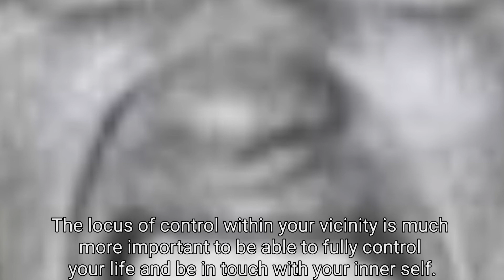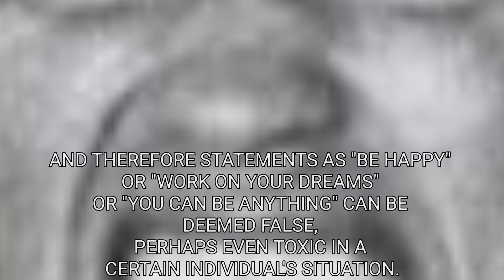Arnold interviews Arnold on happiness and stoicism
Song: Evil Dog - Dreaming of Victory

Lyrics:
Hello Arnold, welcome to the show.

- Thank you Arnold for the invitation.

Arnold, I'd like to discuss a subject right now that's been griping my heart.

- What is it Arnold?

Arnold, I'd like to discuss happiness and wellbeing.

- What do you want to talk about, Arnold?

I'd like to hear you thoughts.

- Well Arnold, it's very hard to begin somewhere. Happiness has been defined over the ages as a very broad and differing topic depending on the context of the culture and also the person talking about it. It's hard to define happiness, which, without a proper and clear definition, immediately makes me think of the happiness chasing neo-Buddhism has brought to the West.

Interesting opening Arnold, can you elaborate on the 'happiness chasing'?

- Well, I'm speaking from a West-European perspective here and there are many people who adopt neo-buddhist beliefs. You see Buddha statues in people's homes and a lot of ideas (combined with neoliberalism) that happiness is makeable and the end goal. Which really makes you think, because obviously, there is still a lot of suffering in the world.

But Arnold, don't we all deserve to be happy?

- Well, I wish people happiness, but I think it's impossible to state that everyone can be happy all the time. Why not be sad, why not be anxious? These are bad feelings, but they make you human and more in touch with who you really are. Pretending to be someone you're not, does that make you more happy? I think we're using the wrong terminology.

What do you mean, Arnold?

- Let's talk about stoicism. Not the one that Marcus Aurelius is blabbering about but the real original gangster Epictetus shit. Stoicism is another trending topic to be able to deal with the harsh realities of the world, in that aspect similar to absurdism. As Wikipedia states: "Epictetus taught that philosophy is a way of life and not just a theoretical discipline. To Epictetus, all external events are beyond our control; we should accept calmly and dispassionately whatever happens. However, individuals are responsible for their own actions, which they can examine and control through rigorous self-discipline.".

But Arnold, what about being the change you want to see in the world around you?

- If we look at the amount of people that really have accomplished that, it's quite a rare event, which we don't understand or isn't proven to be dependent of something other than luck. Is it worth devoting your life trying to change the world to achieve this? Should it be our duty? I don't think so. The locus of control within your vicinity is much more important to be able to fully control your life and be in touch with your inner self.

I don't see how this has to do with happiness chasing.

- I think we've started misinterpreting things along the way. "Be happy.". "Work on your dreams". "You can be anything!". I think these are all false and toxic statements.  WHILE AN INDIVIDUAL (WITH STOICISM AS PERSPECTIVE) HAS A LOT OF EFFECT ON THEIR OWN CHOICES TO BE MORE CONTENT IN LIFE (I THINK THAT'S A BETTER GOAL THAN HAPPINESS), THERE'S A LOT OF HARD PROOF THAT THE WAY SOCIETY HANDLES A PERSON ALSO INFLUENCES THEIR CHOICES. WHY CAN'T WE JUST STATE THAT IT'S A DELICATE COMBINATION OF BOTH RESPONSIBILITIES AND THEREFORE STATEMENTS AS "BE HAPPY" OR "WORK ON YOUR DREAMS" OR "YOU CAN BE ANYTHING" CAN BE DEEMED FALSE, PERHAPS EVEN TOXIC IN A CERTAIN INDIVIDUAL'S SITUATION.